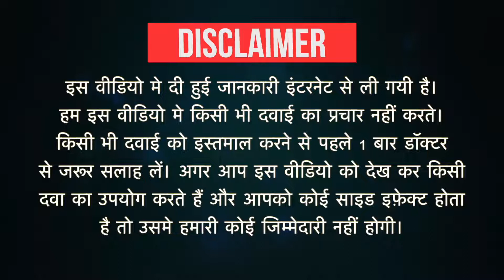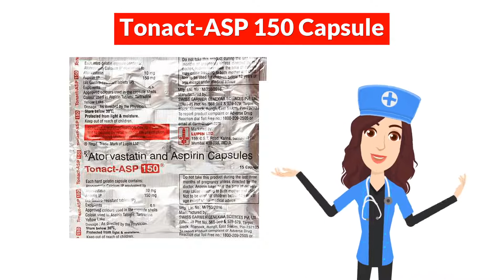Tonact-ASP 150 Capsule Uses in Hindi | Side Effects | Dose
Tonact-ASP 150 Capsule Uses in Hindi | Side Effects | Dosage